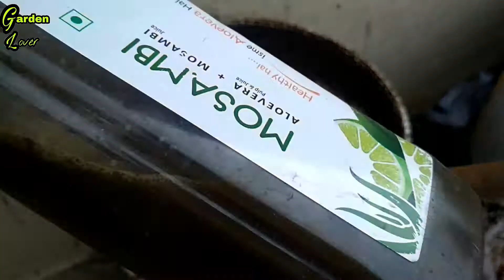जीवामृत बनाने का तरीका - how to make jeev amrit (jeevamrit) for organic farming. Organic Fertilizer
In this video, you'll learn to make jeev amrit with the easiest way which is simple and efficient way to feed the nutrition to your soil and do organic farming to produce more yield in minimum time with maximum production.

Jivamrit also a basic bio pesticide
Regular use of Jivamrit reduce the pest attack and disease
If you want to achieve healthy soil for organic farming and organic garden the jeev amrit is a best solution.